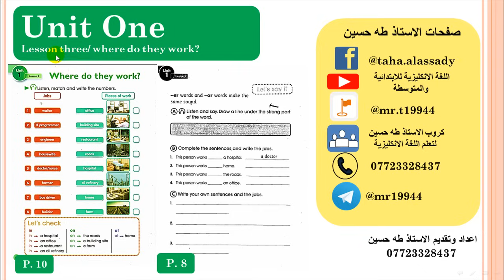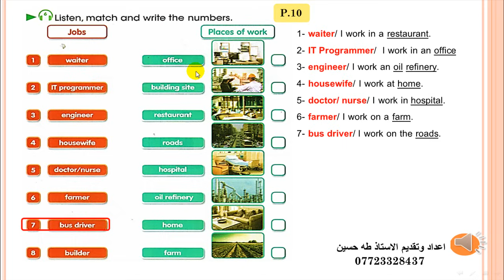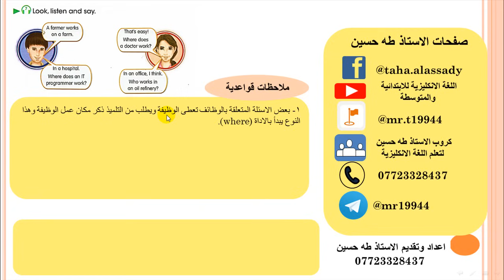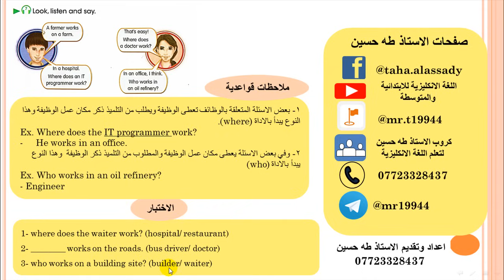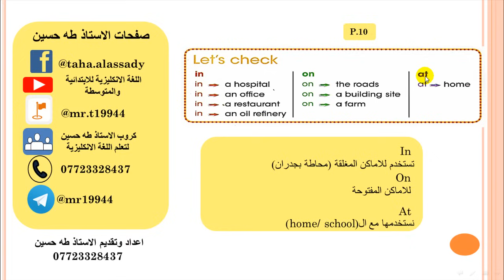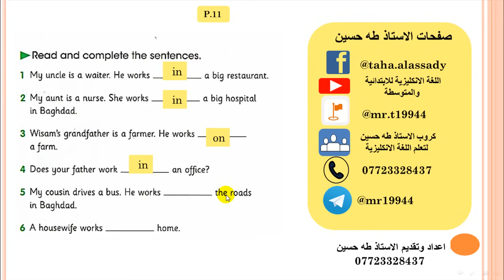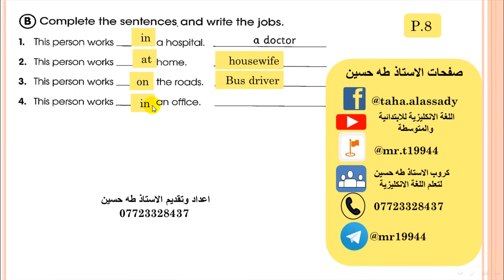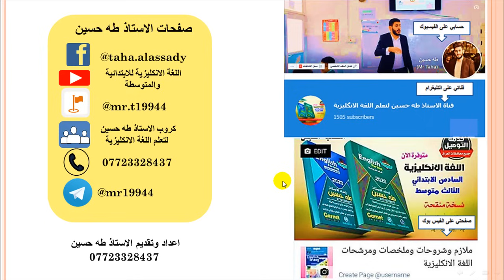السادس ابتدائي/ اليونت الاول/ الدرس الثالث/ اين يعملون/ الاستاذ طه حسين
شرح اليونت الاول الدرس الثالث where do they work  اين يعملون للصف السادس الابتدائي + حل كتاب النشاط+ نماذج وزارية للموضوع
رابط الامتحان المتعلق بالدرس
تابع سلسلة الشروحات هذه اول بأول وستضمن ال100 درجة في الامتحان الوزاري ان شاء الله.
تم توفير الملزمة المحدثة والمنقحة نسخة 2022 بحلتها الجديدة وبإضافات رائعة في جميع محافظات العراق, يمكنكم الحصول عليها من خلال مكاتب وكلاء الطابعي الموضحة في المنشور ادناه